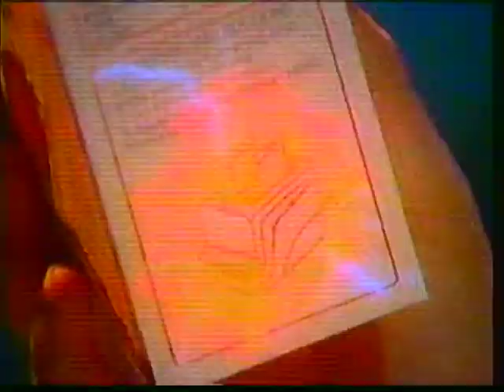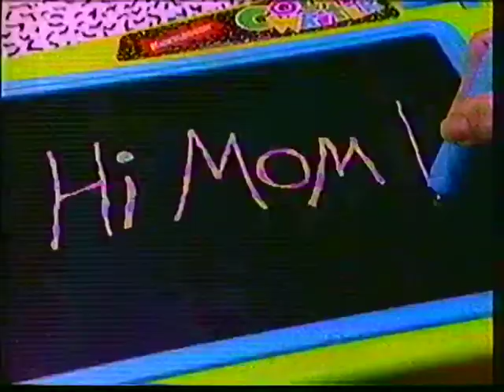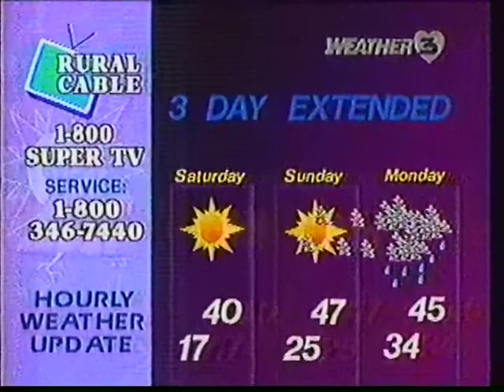KTVO ABC Saturday Morning commercials [December 11, 1993]